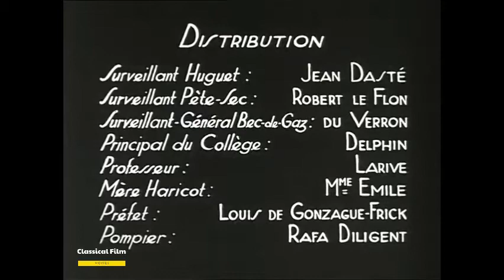Zero for Conduct (1933) Full Featurette | Jean Dasté - Short, Comedy, Drama | Classical Film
Zero for Conduct (French: Zéro de conduite) is a 1933 French featurette directed by Jean Vigo. It was first shown on 7 April 1933 and was subsequently banned in France until November 1945.

The film draws extensively on Vigo's boarding school experiences to depict a repressive and bureaucratised educational establishment in which surreal acts of rebellion occur, reflecting Vigo's anarchist view of childhood. The title refers to a mark the boys would get which prevented them from going out on Sundays.

Director: Jean Vigo
Writer: Jean Vigo (scenario)
Stars: Jean Dasté, Robert le Flon, Louis Lefebvre